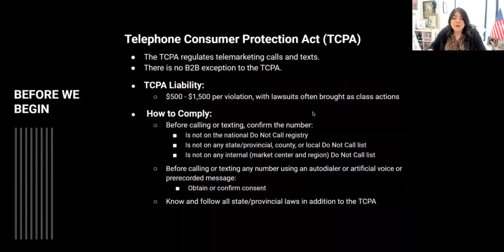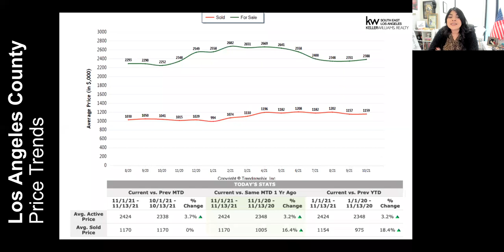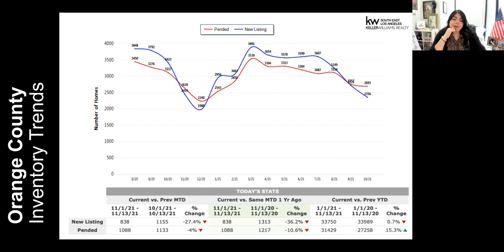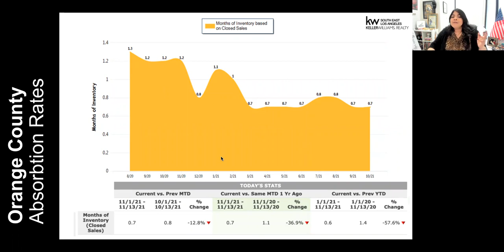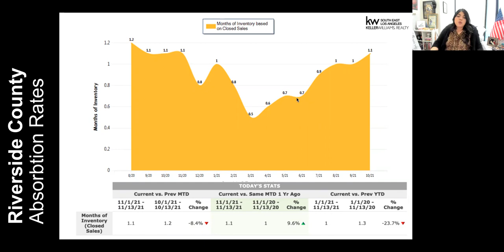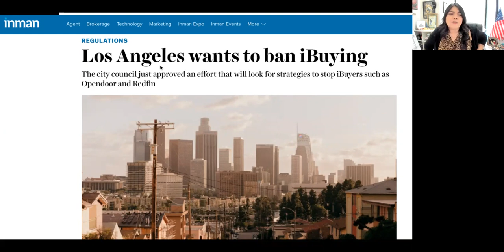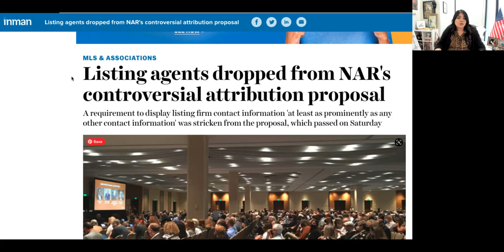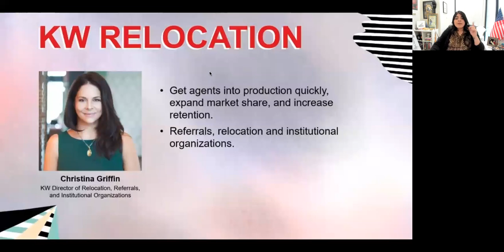September 15, 2021| Real Estate Revolution